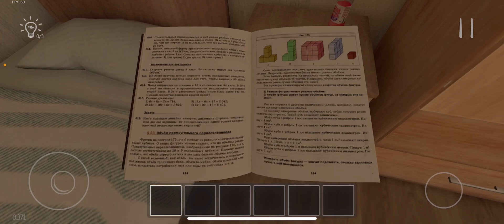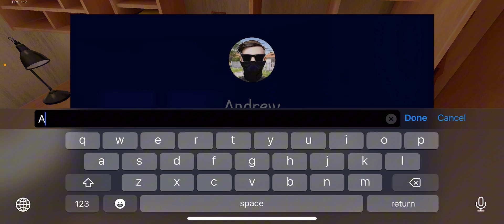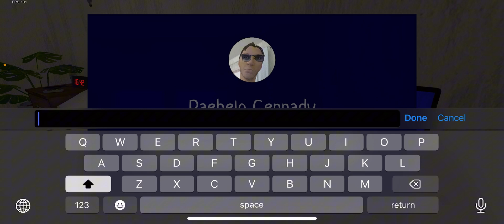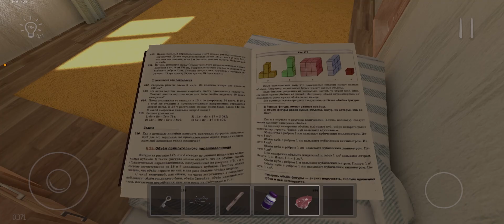Schoolboy #1 | پابلۆ سیداد دڤێت ژ زیندانا دادێ برەڤت 🤣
سلاڤ هیڤیدارم ئەڤ ڤیدیو یە بدلێ هەوەبت ببورن بو هەر کێماسیەکێ کورتیەکێ ئاخڤتنەک زێدە درێژ ببورن
ئەگەر تە حەژێکربت ژبیرنەکە ڤیدیویێ لایک بکە 👍🏻 و بو هەڤالێن خوە شێربکە 👥 دێ سوپاس داربم 🫶🏻
پشتەڤانیاتە مەزنترین پالدەرێ منە کو بەردەوام بم ئەو ژی بتنێ هەکەر تو مە ژ هەژی دبینی یوتیوبێ من سەبسکرایب بکە جهێ کەیفخۆش حالبینا منە
لڤان جهان ستوری و پۆستان بەلاڤ دکم 👇🏻